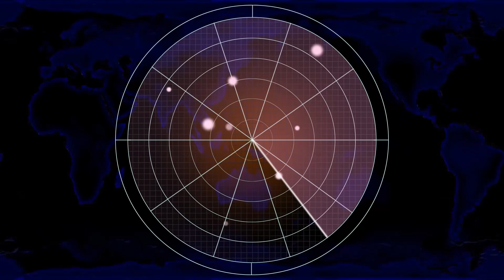Red Alert 2 | Extra Hard Mod | DOWNFALL OF BRUTAL AI